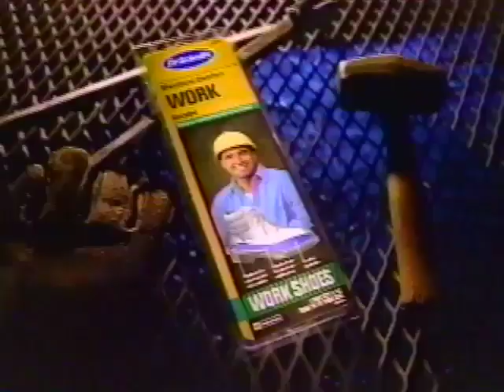Dr. Scholls Work Insoles Commercial